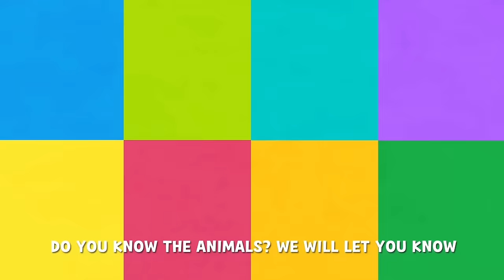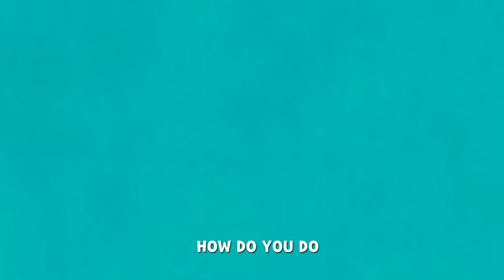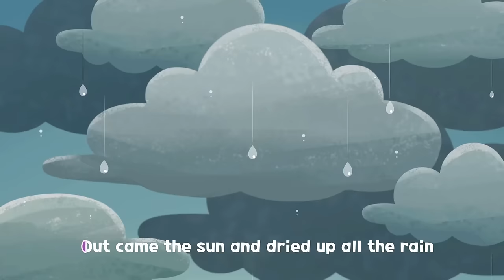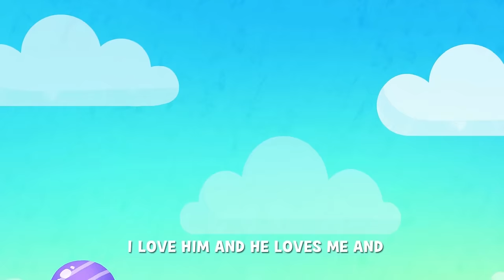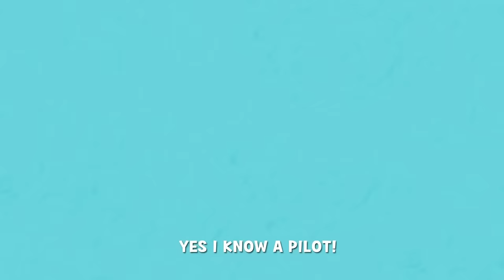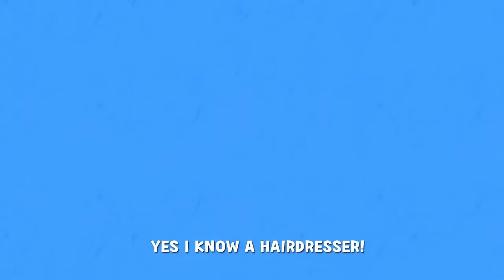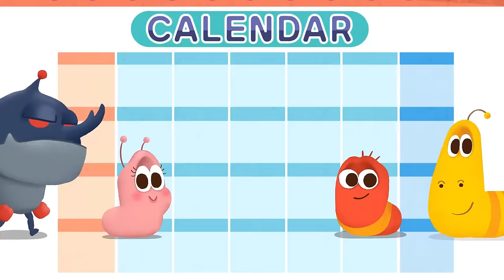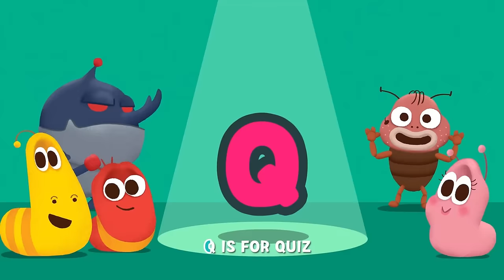Bingo Song Baby song Surprise Egg With Animal Stamp Transformation play - Nursery Rhymes & Kids Song